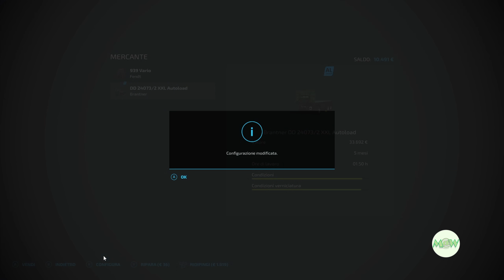FS 22 La Coronella 45🚜 "Non c'è la faccio a svuotare il silos"